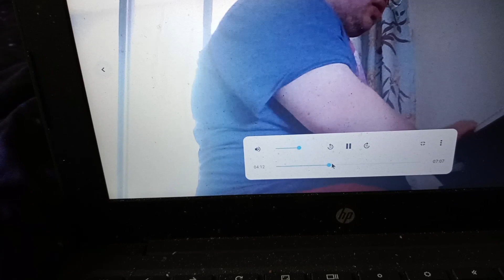Sonic EXE Sing A Song (Not Cilckbait)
That's Song Is Copyright Plz YT